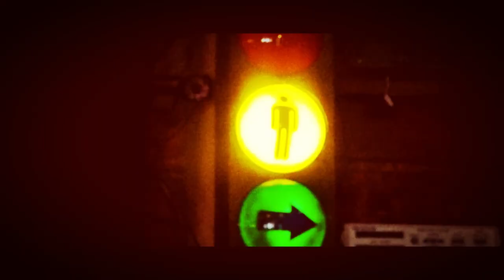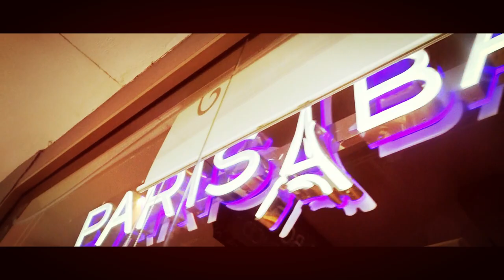Memory Card Unpacked - Restaurant Runs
I went to four different restaurants with my family over the course of a few months in 2019.  Basically, unloaded my memory card.